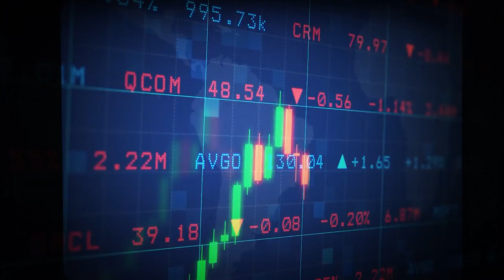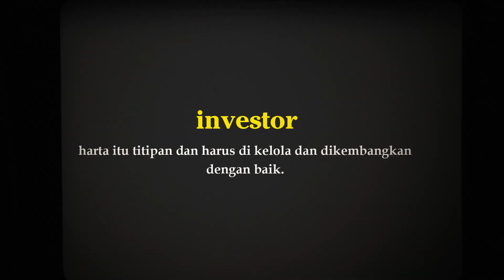Perbedaan Investor Vs Pejudi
Selasa - Jumat : Business Mentoring / Level Up Podcast
Minggu : Balancing Life / Inspiring Story

Semoga Menginspirasi